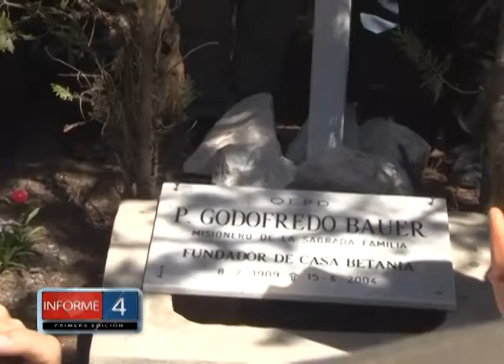VOLVIERON A SANTA ROSA LOS RESTOS DEL PADRE GODOFREDO BAUER